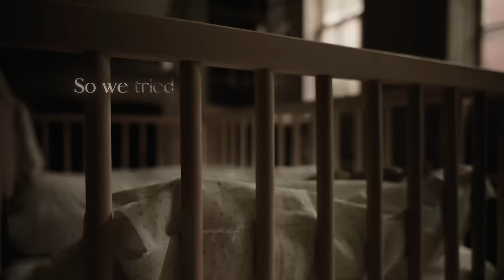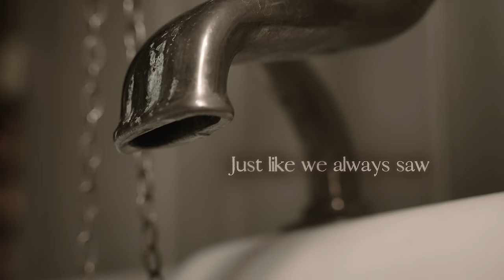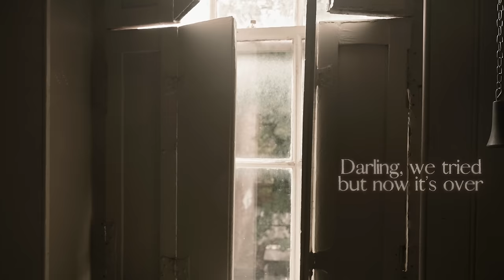James Blunt - The Girl That Never Was (Lyric Video)